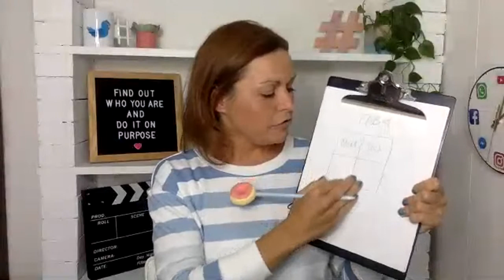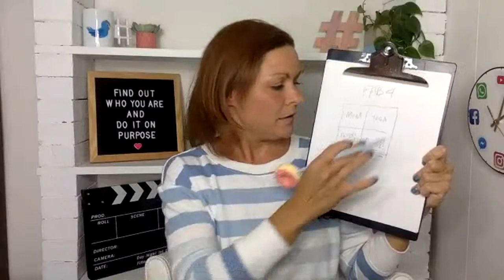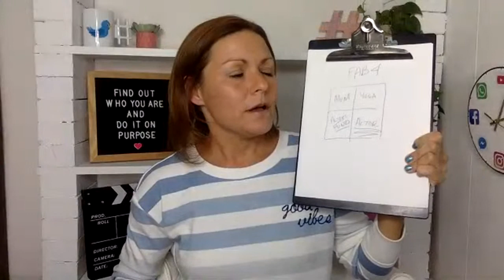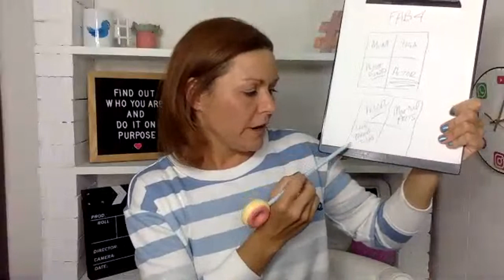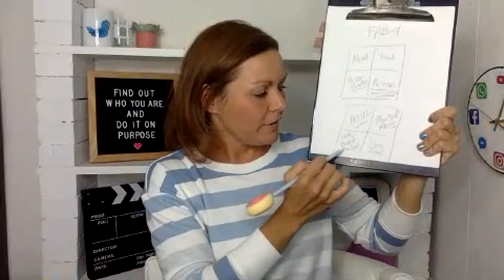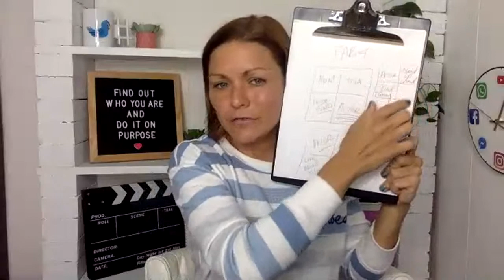What to Post on Social Media for Actors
Not sure what to post on social media for your acting career? In this LIVE with social media expert Heidi Dean you’ll learn a 3-step process for always having content to share on social media for actors (that clearly showcases your actor brand, respects your privacy and builds your fan base).